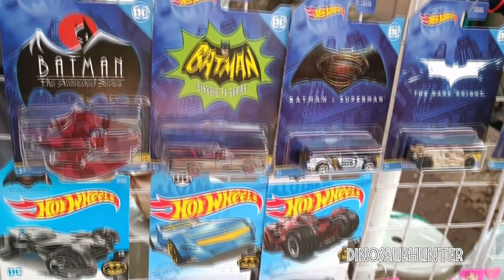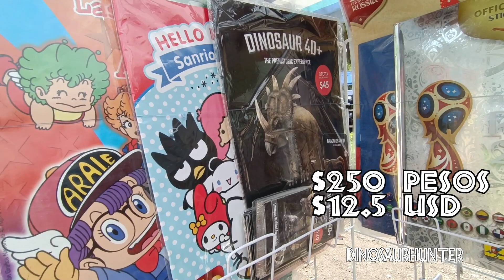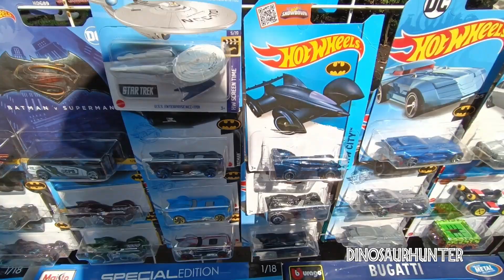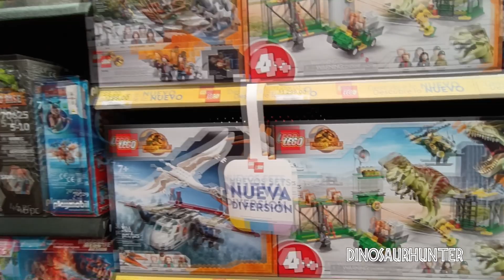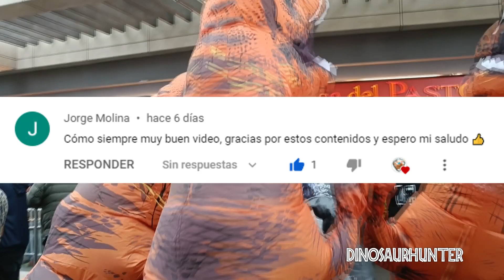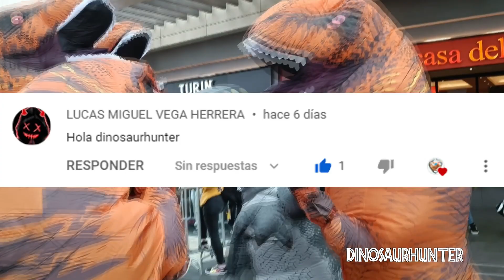Chachareando en el mercado de Juguetes de Balderas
Mis queridos Dinosaurhunters, volvimos a las andadas, nuestra visita nuevamente a Balderas

Seguímos de cacería, ¡Haaaaaaaasta Luego!